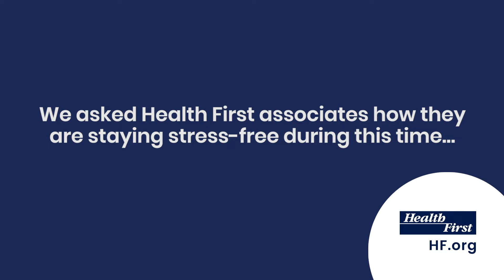Healthy at Home: Ways to Stay Stress-Free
Health First associates provide their advice as to how to stay stress-free when stuck at home for long periods of time.